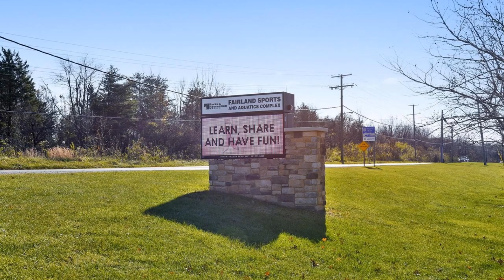HNROP Burtonsville 3Br 1+Ba Condo | You will love this charming, spacious three bedroom, one fu...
For questions/tours/appointments, text:

Muller Dessie
795 Rockville Pike, Rockville MD
HappyHomesDC.com

Burtonsville 3 Br 1+ Bath Condo For Sale

You will love this charming, spacious three bedroom, one full and two half bath town home in a private town home community nestled among single family houses in the Oakhurst neighborhood. This beautiful interior unit with brick front backs to woods, boasts three finished levels and includes a walk-out lower level and a large, refinished deck. The spacious kitchen is light and bright with white cabinetry, stainless steel and white appliances, and two large windows overlooking the deck and trees. Relax and entertain in the comfortable living room or lower level rec room. An updated bathroom can be found on each level, with laundry and storage on the lower level. The master bedroom features a ceiling fan with a light and a closet with a barn door. The floors in each room have been upgraded with laminate wood. Parking is ample - two reserved spaces plus plenty of guest parking. Top this all off with a convenient location: walk to the local library, access to the Fairland Park trails, close bus stop, recreation center/playground, and convenient to shopping, restaurants, grocery stores, and Metro parking. Easy access to major commuter routes.
Price: MID 300S

Features: Central Air, Dining Room, Dishwasher, Family Room, Forced Air, Recreation Facilities, Washer Dryer, Basement, Two Or More Stories, Modern Kitchen, Large Kitchen, Master Bedroom, Guest Parking, Library, Clubhouse, Playground, Trails, Shopping, Multi Storey